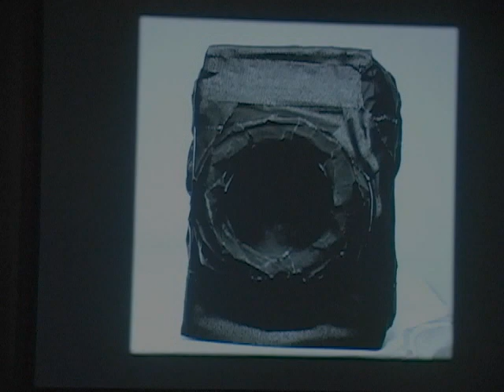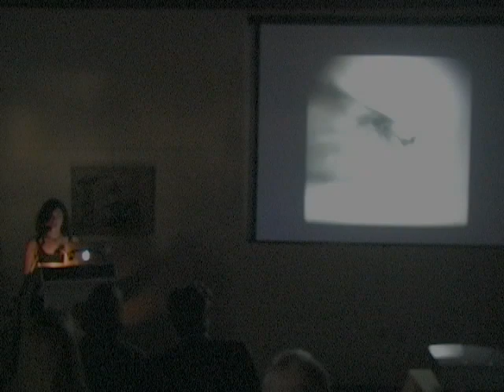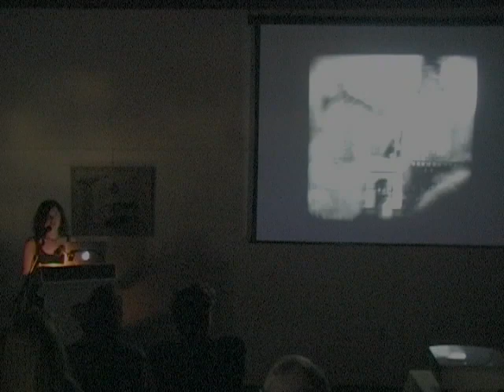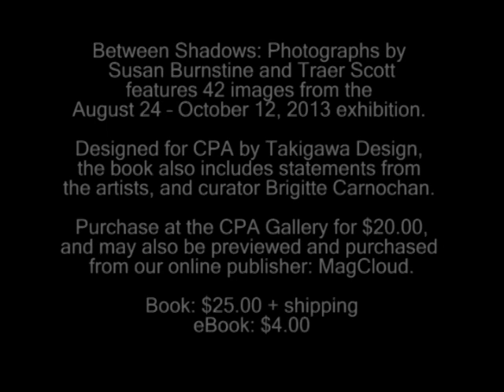Between Shadows Susan Burnstine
Photographs by Susan Burnstine
Curator: Brigitte Carnochan
CPA Galery, Carmel, CA
August 24 through October 12, 2013